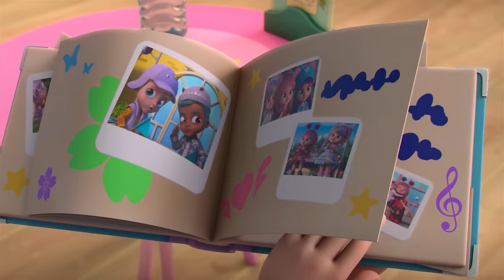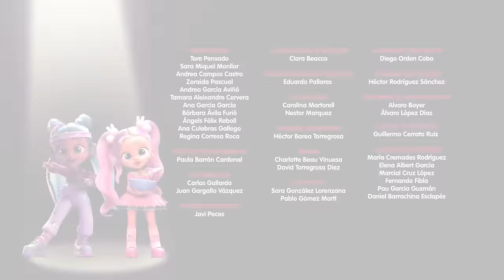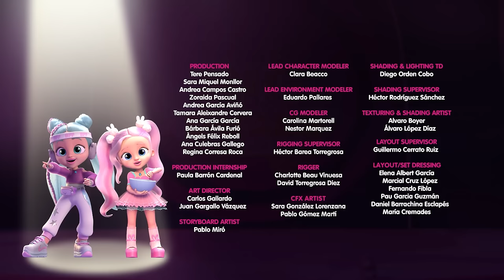Shak Espying | BFF 💜 Cartoons for Kids in English | Long Video | Never-Ending Fun